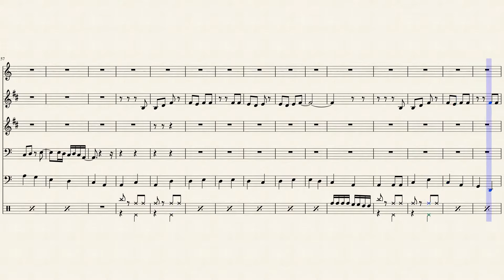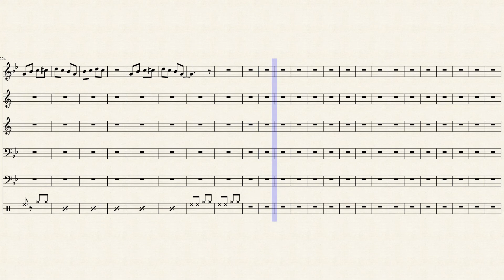Flute Blues 3